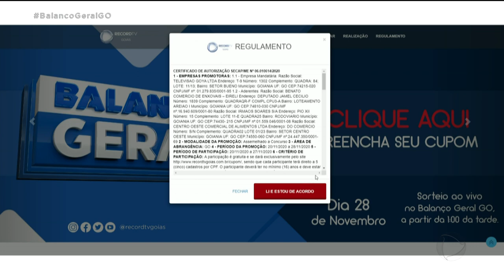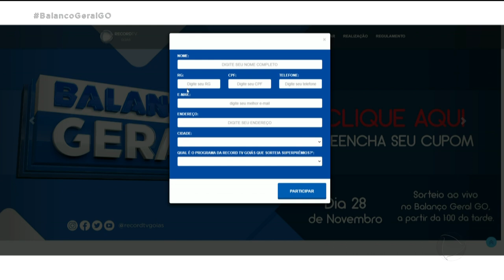EDIÇÃO ESPECIAL NO PRÓXIMO SÁBADO TEM BALANÇO GERAL NOS BAIRROS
NO PRÓXIMO SÁBADO TEM MAIS UMA EDIÇÃO ESPECIAL DO BALANÇO GERAL NOS BAIRROS. QUEM CONTA DOS DETALHES PRA GENTE É A NATHÁLIA MENDONÇA.